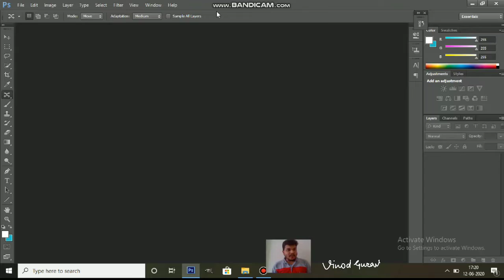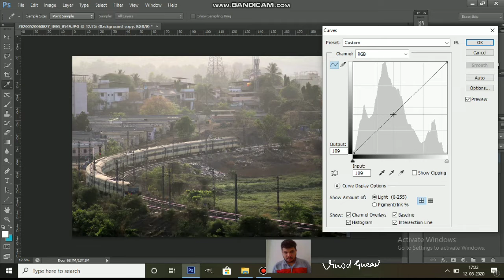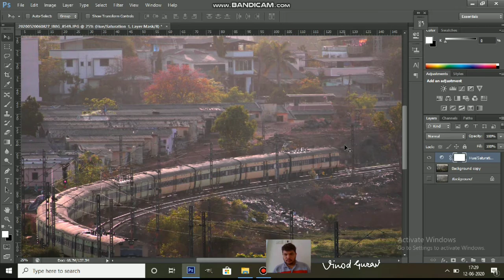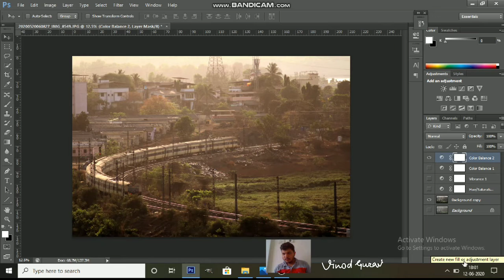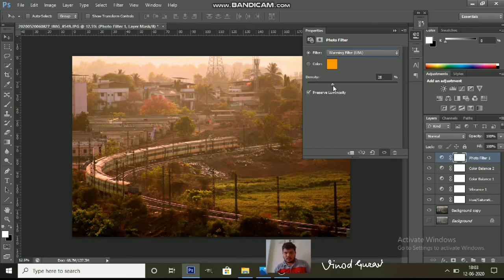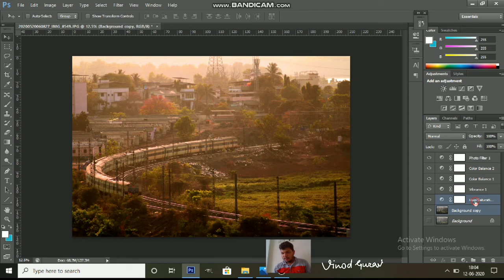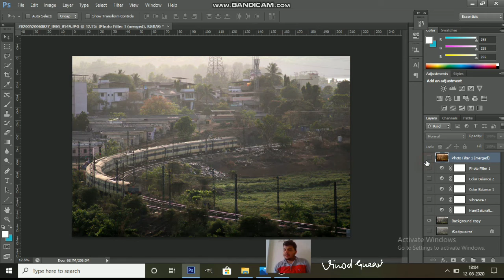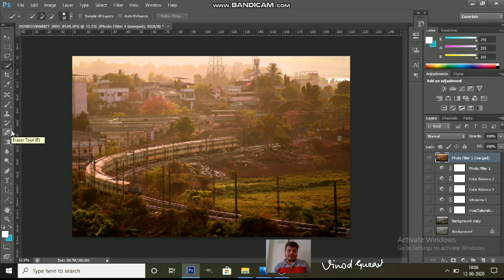फोटोशॉप मध्ये कलर बॅलन्स कस करायचं ....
Photoshop in marathi..